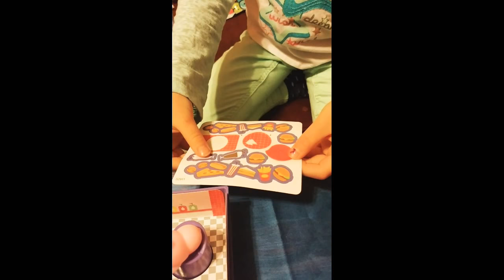Squishie and Hatchimal surprise packs!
Watch as my daughter does her first surprise pack video!